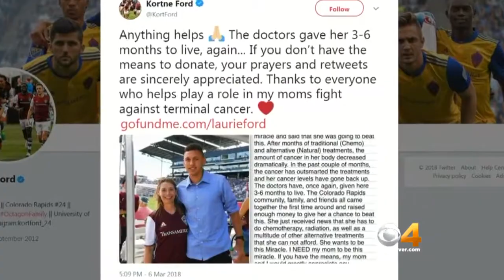'We Can Do This': Rapids Forward Helps Mother Fight Bone Cancer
As Rapids forward Kortne Ford continues to rehab from a sprained MCL, he and his mother are fighting a much different battle away from the field.